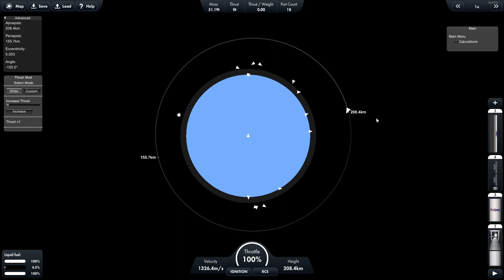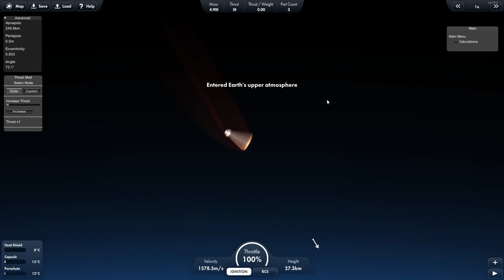How to deploy the smallest satellite into orbit with the New Cargo Bay Custom Part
Today I wanted to launch my newly designed PicoSat (based on a cubesat satellite ) into earth orbit using Spaceflight Simulator. This is currently the smallest satellite you can launch in the game and still have control over it (basically rotate it to avoid others). It was a quick rocket launch with such a small payload and using the cargo bay doors the payload deployment was buttery smooth.

PicoSat and Cargo Bay doors are part of my Custom Parts Pack "Utilities" which you can get